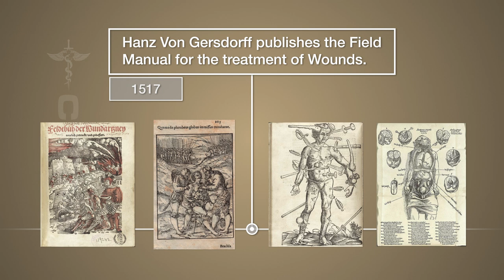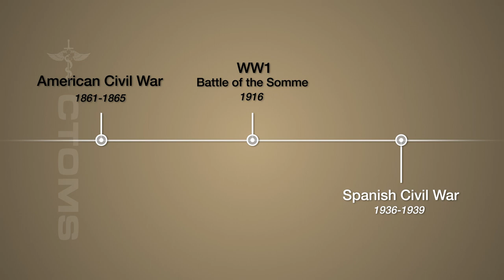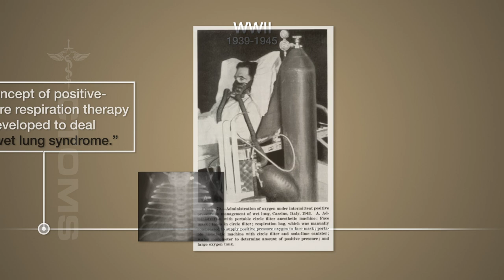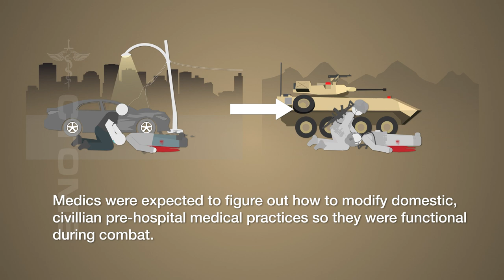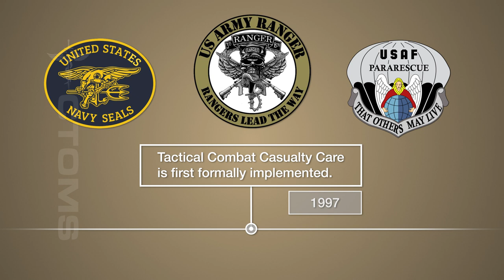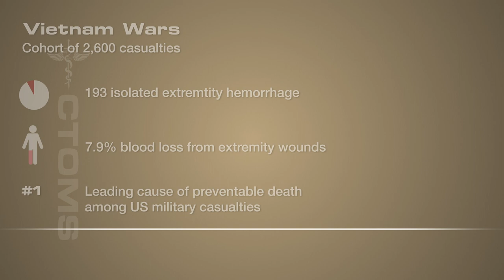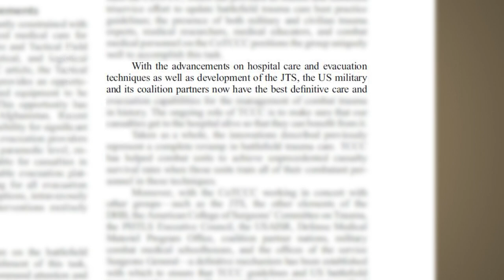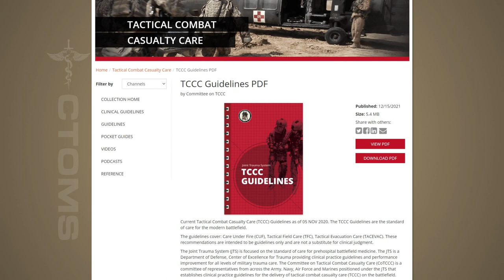The History of Battlefield Medicine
This course traces the evolution of battlefield medicine over 2300 years of Western history. Students will discover that some of this medicine’s key concepts have been known and practiced for millennia, but their importance has often been forgotten between conflicts. It is a lesson that advancements in battlefield medicine must be maintained through times of peace, so these hard lessons need not be relearned. Enjoy the free course!
This course, along with many other CTOMS Academy courses, are available on our online training platform. See the CTOMS Academy course catalogue